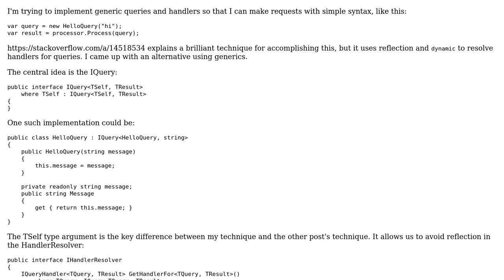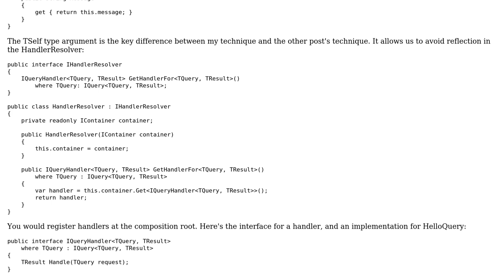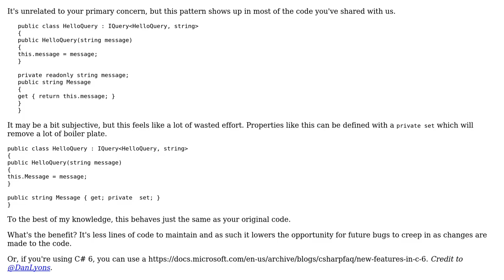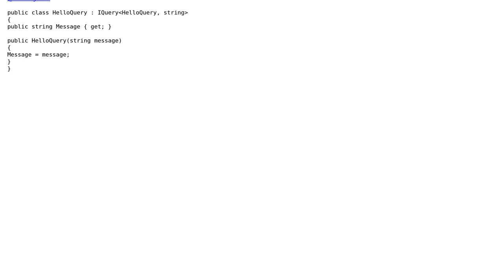Code Review: Generic queries and handlers without reflection (2 Solutions!!)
Code Review: Generic queries and handlers without reflection

With thanks & praise to God, and with thanks to the many people who have made this project possible! | Content (except music & images) licensed under CC BY-SA | Music | Images & others | With thanks to user RubberDuck user Glorfindel user Bryan user Asad Saeeduddin and the Stack Exchange Network Trademarks are property of their respective owners. You are responsible for your own actions.